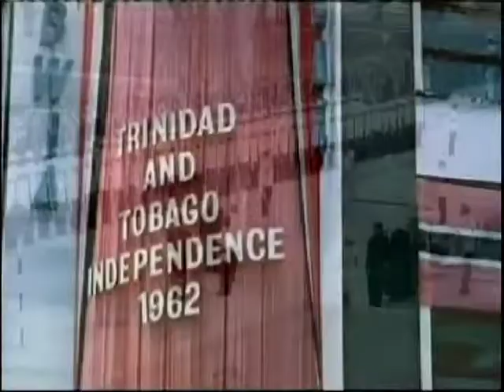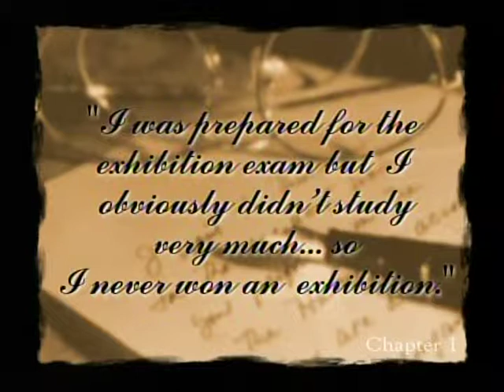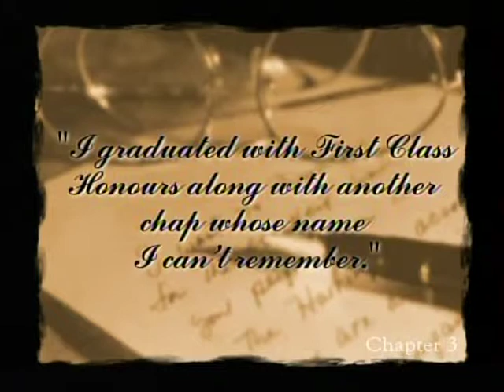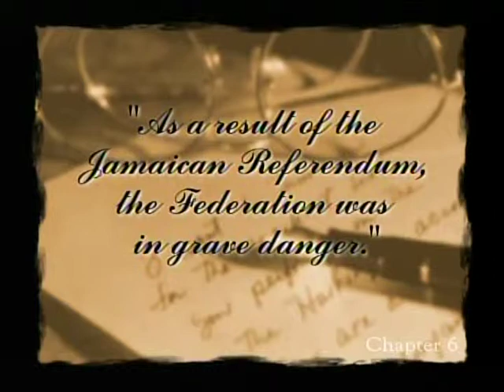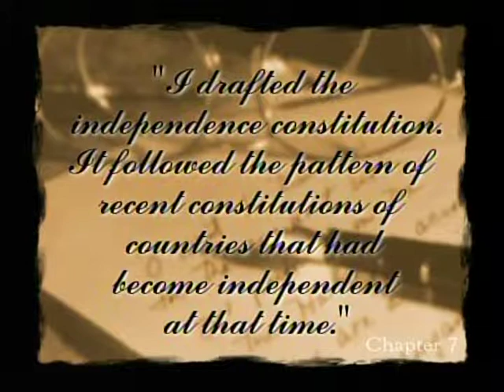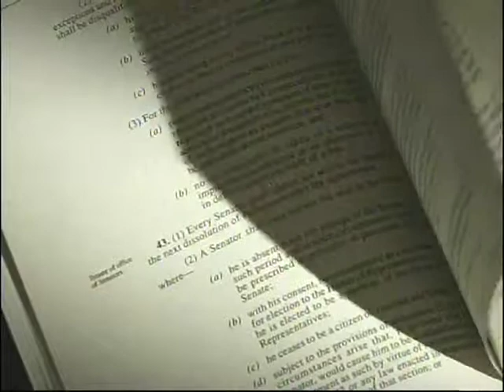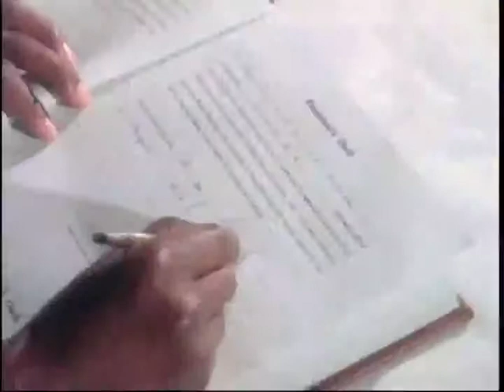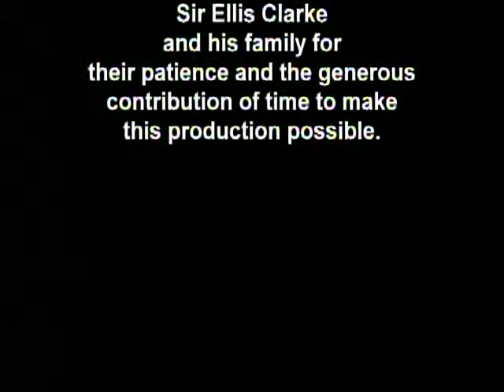Parliamentary Personalities - Sir Ellis Clarke